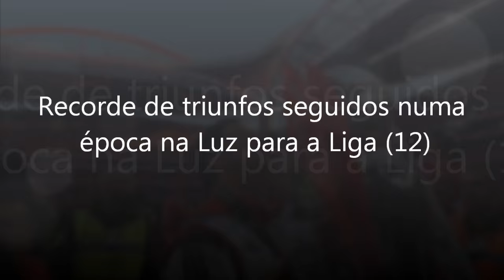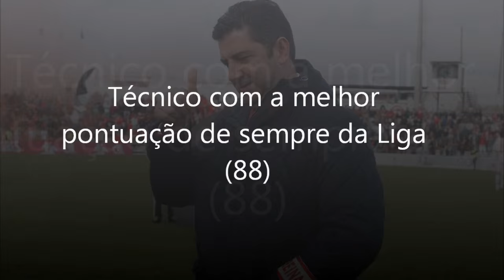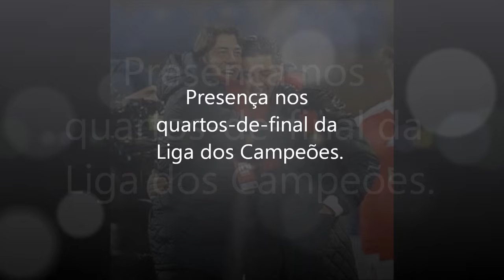SL Benfica 2015/2016 | O Ferrari de Rui Vitória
Afinal o Rui Vitória teve mãozinhas para o Ferrari.